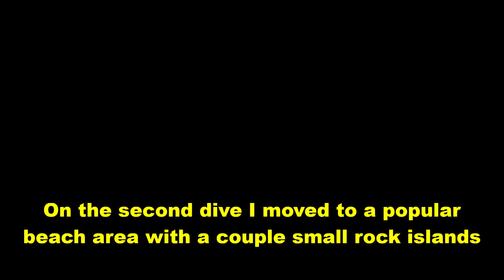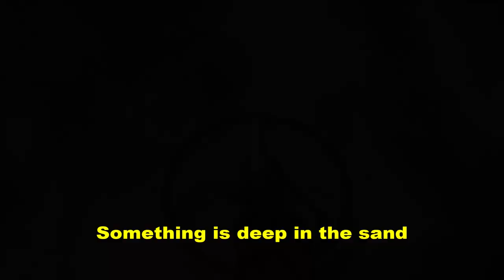Underwater treasure hunting Scuba detecting Minelab excalibur II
Now I'm treasure hunting underwater (Scuba detecting) with the Minelab excalibur II metal detector. I have been wanting to try metal detecting underwater while Scuba diving for quite some time and now I am.
The first couple times  out I collected very little jewelry but I did get a lot of coins and removed a lot of trash from the lake so its well worth the time and effort.

Obviously I'm hoping for silver and gold and I'm sure there's plenty out there :), so come along for the ride. I'll put up some more videos like this (hopefully even better) this summer along with some pleasure dives.

Minelab Excalibur II Metal detector:

My new Nikon camera:

Scuba knife for your daily shark encounters:

Diver Don